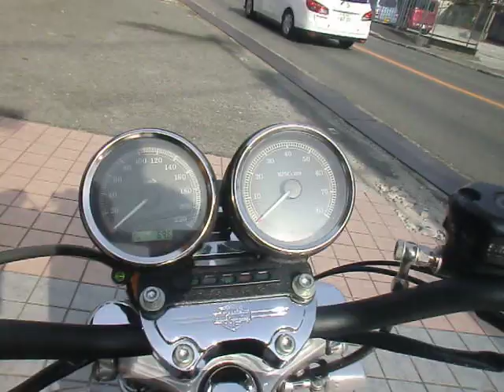SPORTSTER XL1200X HARLEY-DAVIDSON JAPAN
たこダビッドソン

たこダビッドソンで　たこ焼き　を美味しいはてっくるに差し入れ
【営業時間】
　平日　　11:00頃～14:00頃
　　　　　17:00頃～22:00頃
　土日祝　11:00頃～19:00頃
　　　　　　 ＊生地がなくなり次第終了
　【定休日】
　不定休
　＊藤井寺店の休むかもしれない日

　【お値段】
6個　300円
9個　400円
12個　500円

　【味付け】
　・甘口ソース★人気No.1
　　＊オリバー特注の特製甘口ソース
　・辛口ソース
　　＊ピリ辛の特製ソース
　・特製しょう油
　　＊自家製の特製だし醤油 w/マヨネーズ＆七味がお勧め
　・塩★リピート率No.1
　　＊特製のゴマの塩だれ＆岩塩のコラボ
　・ポン酢
　　＊あっさり派にぴったり

　【トッピング】
　・チーズ
　　＊１枚で６個分の大きさです。
　・ネギ
　　＊シャキッと歯ごたえ抜群!!
　・あとのせ天かす
　　＊サクサク感がたまらない♪♪
　 　　　　　各50円
枚方の『蛸一本店』と言うお店をご存知ですか？
　行列のできる評判店として有名なお店です。
　その『蛸一本店』の平野社長よりマンツーマン指導を受け、
　一昨年の１２月２０日にOPEN致しました。
　２０年間愛された味を広めたいと思い毎日営業しております。
　皆様のご来店をおまちしております
・三国ヶ丘本店 場所
‹住所›
〒591-8037
堺市北区百舌鳥赤畑町2-55-1